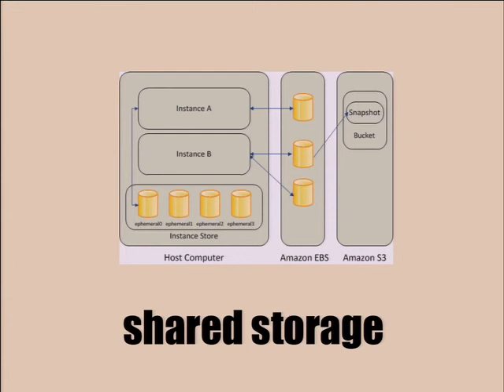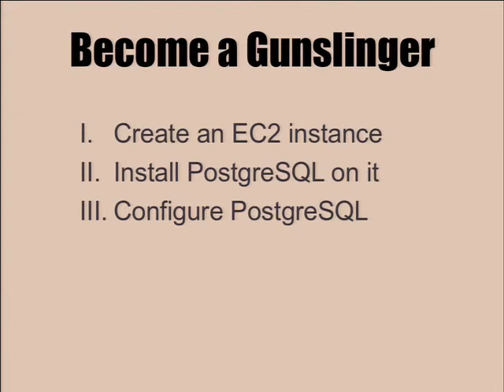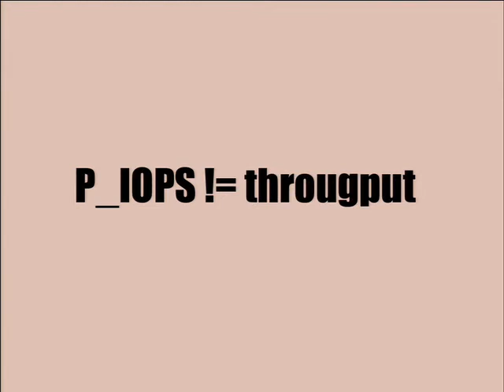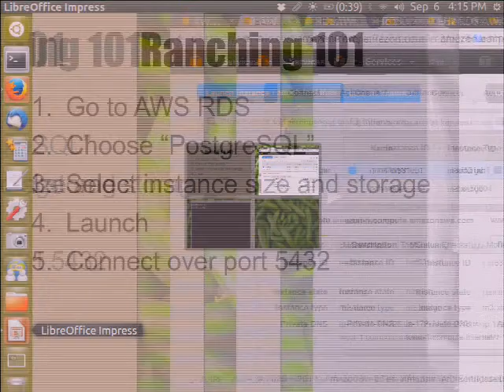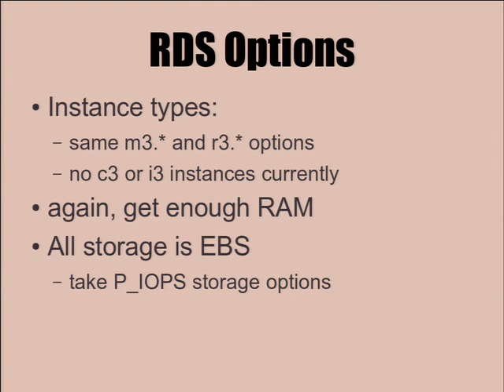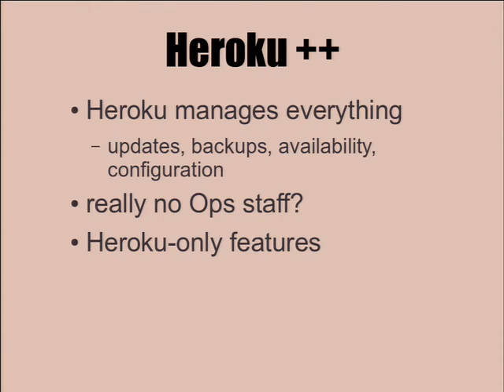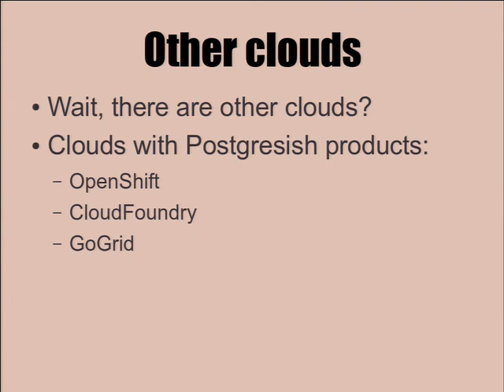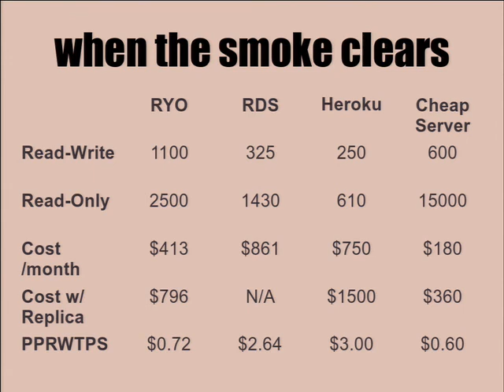AWS Face Off: Heroku vs. EC2 vs. RDS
Josh Berkus from PostgreSQL Experts presents at PDXPUG PGDay 2014 in Portland, Oregon.